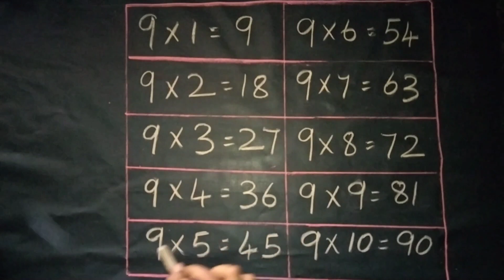Multiplication table for kids , Multiple of Nine ; Learning maths